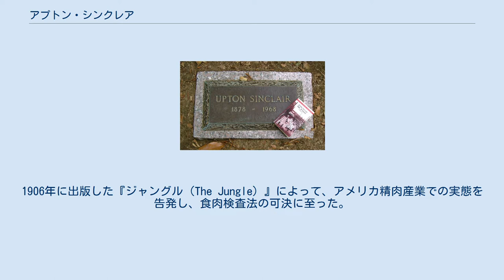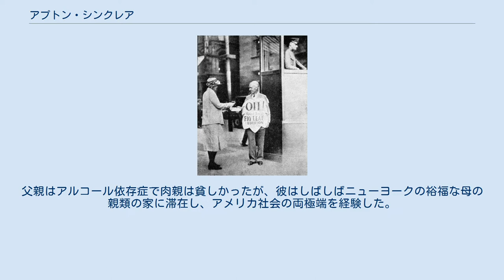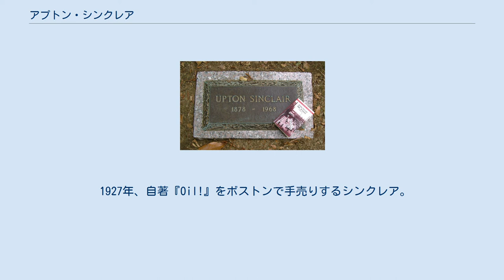アプトン・シンクレア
シンクレアの墓（ワシントンDC） アプトン・シンクレア(Upton Sinclair, 1878年9月20日 - 1968年11月25日)は、アメリカ合衆国の小説家。
多くのジャンルでの題材を社会主義者の視点から著し、相当の人気を得た。
1906年に出版した『ジャングル（The Jungle）』によって、アメリカ精肉産業での実態を告発し、食肉検査法の可決に至った。
 彼の両親は南部上流階級の出で、父方の家族はアメリカ独立戦争から至る海軍軍人としての伝統を持っていた。
曾祖父はアーサー・シンクレア准将(1831年没)で、米英戦争で功績を挙げた。
祖父のアーサー・シンクレア大佐は初めアメリカ海軍に勤務し、南部連盟軍に入隊するためアメリカ海軍を退役した。
 メリーランド州ボルチモアで生まれた。
一家は南北戦争後経済的に困窮した。
したがって、アプトン・シンクレアは富と貧困が入り交じった異常な躾けを持っていた。
父親はアルコール依存症で肉親は貧しかったが、彼はしばしばニューヨークの裕福な母の親類の家に滞在し、アメリカ社会の両極端を経験した。
 ニューヨーク市立大学シティカレッジに通うために彼はジョークとフィクションを雑誌や新聞に書き始め、三文小説をストリート&スミス社に執筆した。
シティカレッジを卒業後彼はコロンビア大学の大学院に通った。
 『ジャングル』の執筆後、シンクレアはヘリコン・ホーム・コロニー(ニュージャージー州に設立されたユートピア共同体)へ同書の売り上げおよそ30,000ドルを投資したが、不運にもそれは4か月後に火災で全焼した。
 彼はカリフォルニア州知事選へ二度出馬した。
最初はアメリカ社会党の候補として出馬したが投票はほとんど得られなかった。
二度目は1934年に民主党候補として出馬した。
 1927年、自著『Oil!』をボストンで手売りするシンクレア。